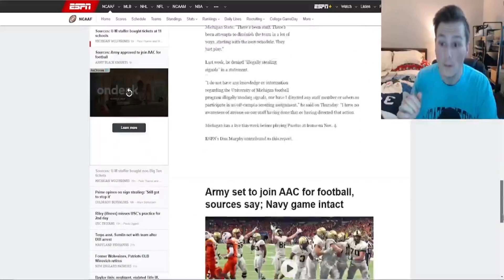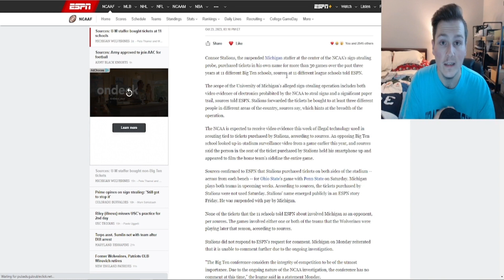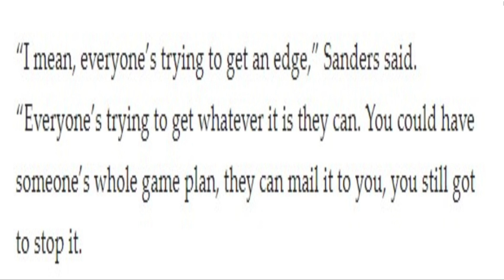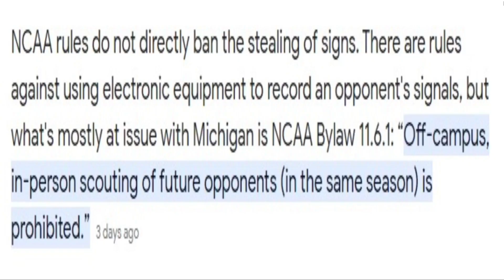MICHIGAN CONFIRMED CHEATING!!.. ( * PEOPLE ACTUALLY DEFENDING MICHIGAN?!??* )!!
MICHIGANS UNIVERSITY IS CLOSE TO BEING FOUND GUILTY OF SIGN STEALING, AND FOR SOME REASON ANALYSTS AND OTHER COACHES ARE TRYING TO SAY ITS NO BIG DEAL AND NOT A PROBLEM??, LETS TALK ABOUT IT!!